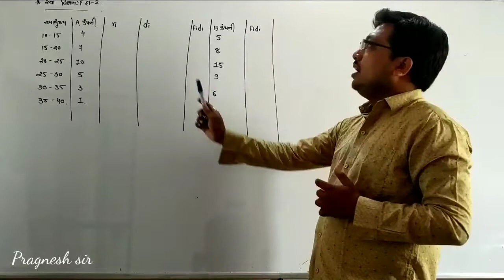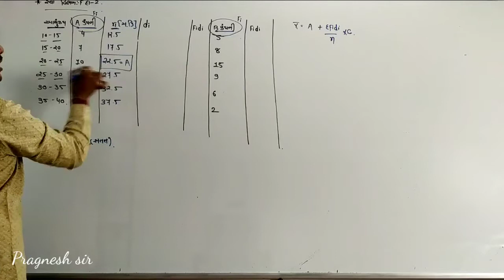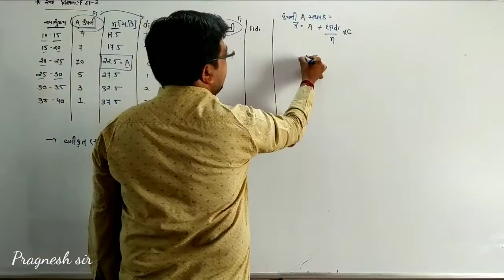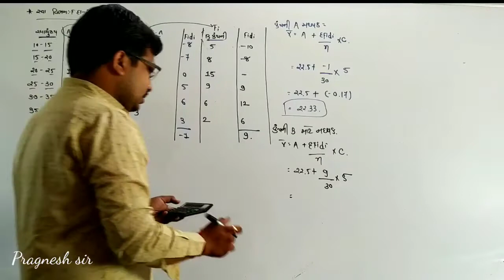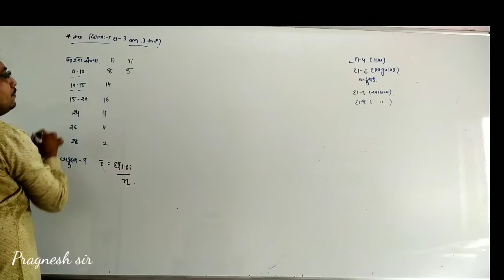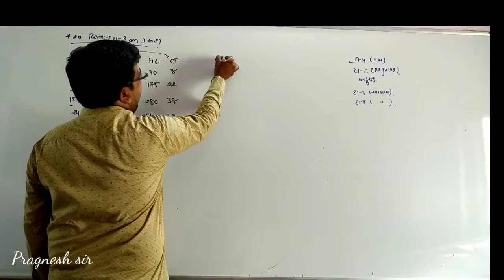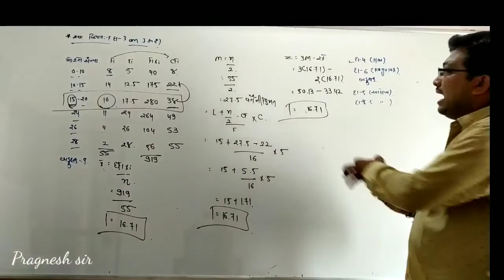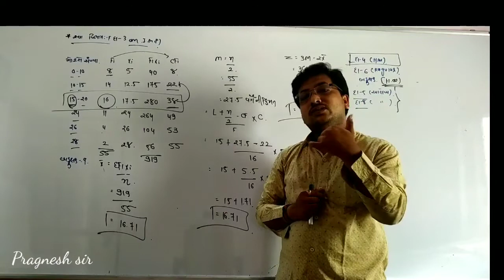July 21, 2020